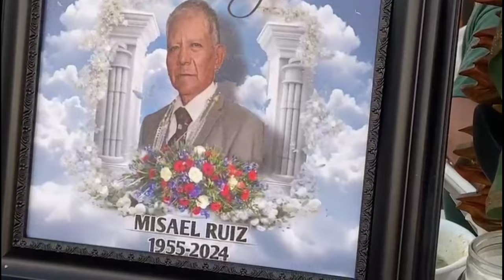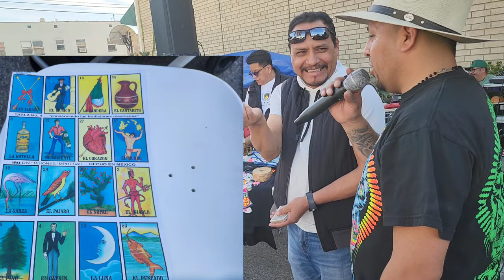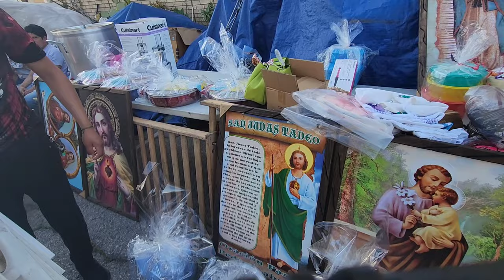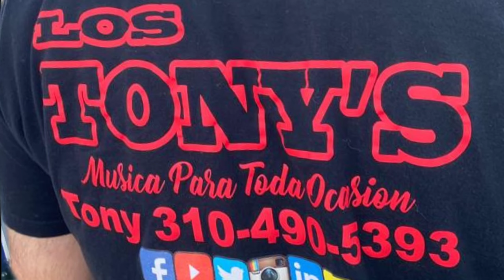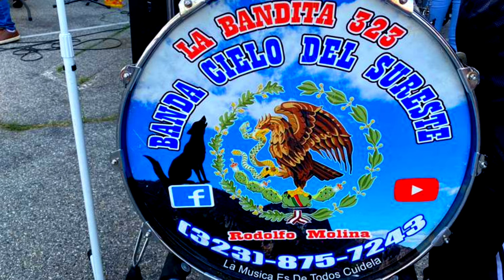kermes con la Comunidad de san Juan teitipac oax